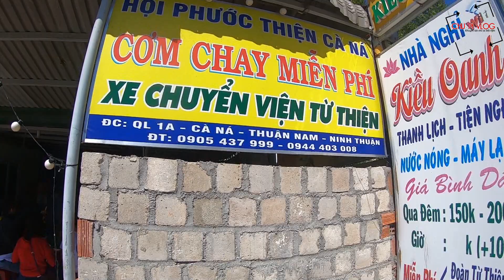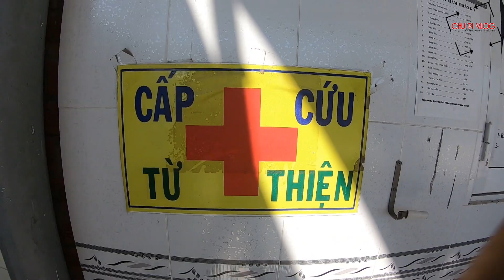Đi tình nguyện, ăn cơm chay Hội Phước thiện Cà Ná cùng Đội Cứu hộ Vàng Xanh Tây Ninh | Chu Pi Vlog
May mắn lớn cho Đội Cứu hộ Vàng Xanh Tây Ninh và Chu Pi Vlog trong chuyến hành trình cứu trợ đồng bào miền trung và cụ thể là Tỉnh Phú Yên đó chính là sự tiếp đón nồng hậu, nhiệt tình, chu đáo của Hội Phước Thiện Cà Ná cùng những bữa cơm chay đơn giản mà ngon đậm đà.

Video clip ngày hôm nay như 1 lời cám ơn dành cho sự nhân văn và hành động rất ý nghĩa của Hội Phước thiện Cà Ná dành cho các hội nhóm tình nguyện nói chung!

Mời cả nhà cùng xem và lan tỏa điều ý nghĩa này nha!!!